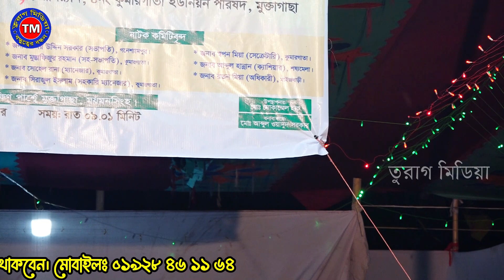ঐতিহাসিক যাত্রাপালা গরিবের ছেলে | যাত্রা গান | Goriber Sele Jatra | Jatra Gan | Jumor Jatra Pala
আমাদের এই চ‍্যানেল এর মাধ্যমে গ্রাম বাংলার ঐতিয‍্য বাহী
যাত্রাপালা উপস্থাপিত করা হয়।দর্শকের মনমুগ্ধ করাই  একমাত্র লক্ষ্

তুরাগ মিডিয়া  এই চ্যানেলে এক বার ঘুরে আসবেন আর চ্যানেলেটা সাইস্ক্রাইব করতে ভুলবেন না ।। আশা করি আপনারা বিনোদিত হবেন , ভালো লাগলে প্লিজ লাইক , কমেন্ট এবং শেয়ার করবেন ।
তুরাগ মিডিয়া, অন লাইন চ্যানেল। এই চ্যানেলটি বাংলাদেশের সাংস্কৃতিক মান কে এগিয়ে নিতে সর্বদা সচেষ্ট । প্রিয় দর্শক আপনাদের সহযোগিতা পেলে এই কাজটি করা আমাদের জন্য আরো অনেক বেশী সহজ হয়ে যাবে । আমাদের চ্যানেলটি অব্যশই সাবস্ক্রাইব করবেন, যারা এখনো সাবস্ক্রাইব করেননি, দয়া করে সাবস্ক্রাইব করে বেল আইকন এ ক্লিক করে রাখুন | একটি কথা মনে রাখবেন সবাই, সাস্ক্রাইব করলেই আমাদের নতুন নতুন ভিডিও পাবলিশ হওয়ার সাথে সাথেই আপনার কাছে নোটিফিকেশন চলে আসবে। আমাদের সাথেই থাকুন ধন্যবাদ সবাইকে।

Bangladesh Fair Use Disclaimer: This channel may use some copyrighted materials without specific authorization of the owner but contents used here falls under the “Fair Use” as described in The Copyright Act 2000 Law No. 28 of the year 2000 of Bangladesh under Chapter 6, Section 36 and Chapter 13 Section 72. According to that law allowance is made for x"fair usex" for purposes such as criticism, comment, news reporting, teaching, scholarship, and research.

USA Fair Use Disclaimer: This channel may use some copyrighted materials without specific authorization of the owner but contents used here falls under the “Fair Use” .Copyright Disclaimer under Section 107 of the Copyright Act 1976, allowance is made for x"fair usex" for purposes such as criticism, comment, news reporting, teaching, scholarship, and research.

সহযোগিতা
        ডিএস: মারুফ।

          আমাদের ঠিকানা
ভাওয়াল মির্জাপুর, গাজীপুর।